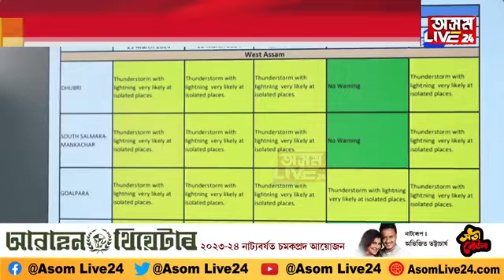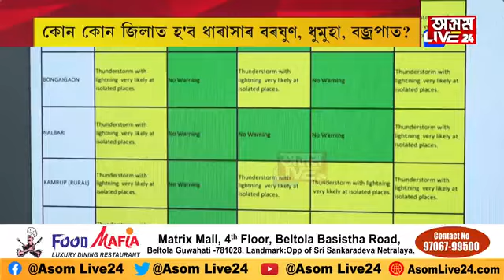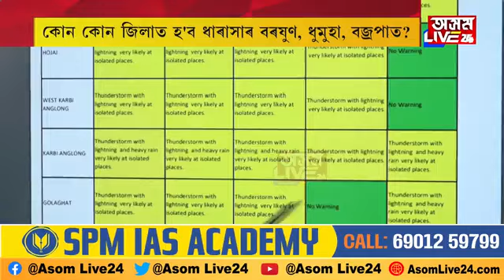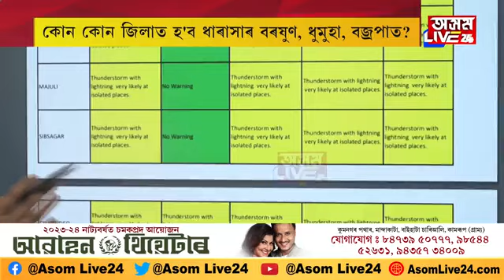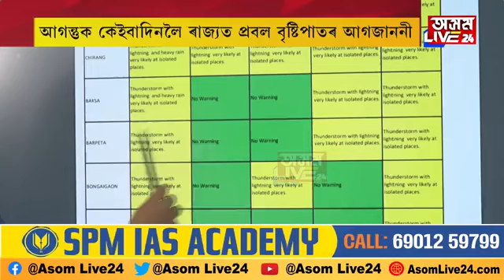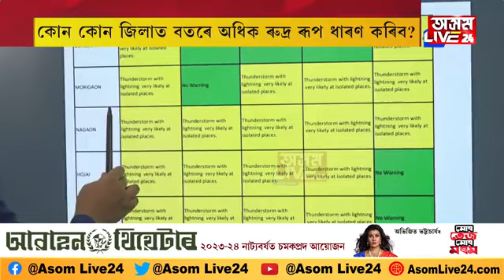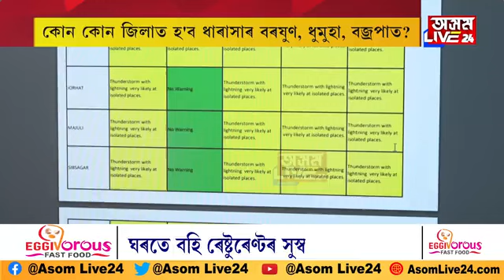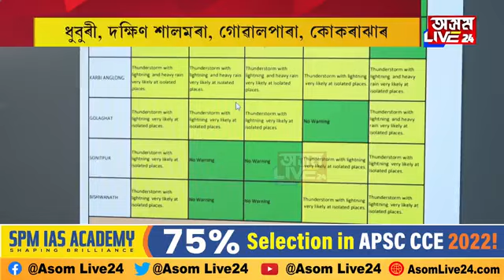ৰাজ্যজুৰি মুষলধাৰ বৰষুণ। কোন কোন জিলাত বজ্ৰপাতৰ এলাৰ্ট?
ৰাজ্যজুৰি মুষলধাৰ বৰষুণ। কোন কোন জিলাত বজ্ৰপাতৰ এলাৰ্ট? নেৰানেপেৰা বৰষুণত ব্যাহত হৈ পৰিছে ৰাজ্যৰ জনজীৱন।